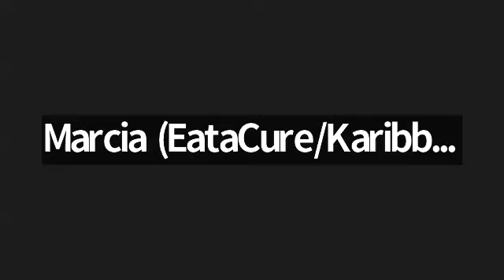No More Cycles- Ending Issues For Good